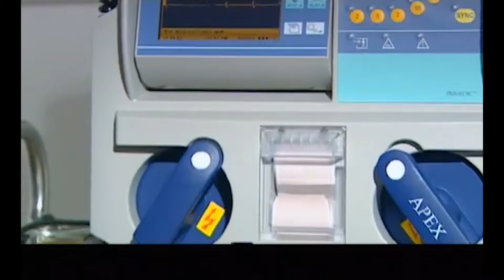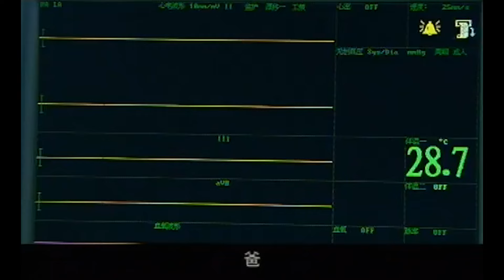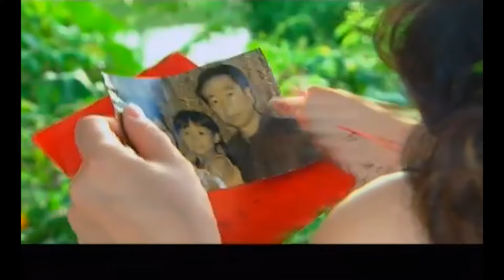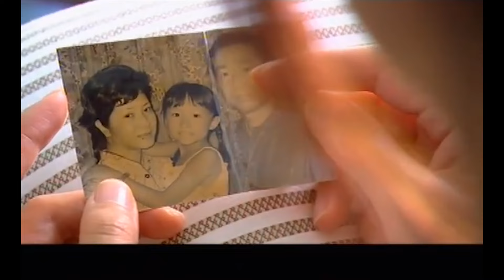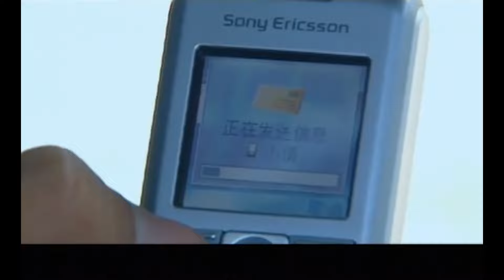2024最新偶像剧【飞驰青春 EP14】天才赛车手遇到双重性格职场女神被深深吸引，擦出爱的火花！Racer | 赵薇 王一博 陆毅 安以轩 赵露思（偶像/爱情）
剧名：飞驰青春